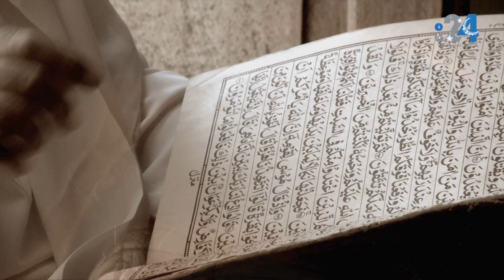من طيبات أبي الطيب: ألا لا أرى الأحداث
بصوت د. علي بن تميم

هذه قصيدة أبو الطيب المتنبي والتي قالها في رثاء جدته، وقد أصبحت أشهر قصائد الرثاء في الشعر الفصيح.
أما مناسبتها فقيل إنه ورد على المتنبي كتاب من جدته لأمه تشكو شوقها إليه وطول غيبته عنها، فتوجه نحو العراق، ولم يمكنه وصول الكوفة على حالته تلك، فانحدر إلى بغداد، وكانت جدته قد يئست منه، فكتب إليها كتاباً يسألها المسير إليه، فقبلت كتابه، وحمّت لوقتها سروراً به، وغلب الفرح على قلبها فقتلها، يقول في بعض أبياتها:

ألا لا أُري الأحــــداثَ حَــمْــدَاً ولا ذَمّـــــا"        "فَـمــا بَطـشُـهـا جَـهــلاً ولا كـفُّـهـا حلما
أحِــنّ إلــى الـكـأسِ الـتـي شـرِبَــتْ بـهــا"         "وأهـــوى لمَـثـواهـا الـتّــرابَ ومــــا ضَــمّــا
بَـكَـيْــتُ عَـلَـيـهـا خِـيـفَــةً فـــــي حَـيـاتِـهــا"        "وذاقَ كِــلانـــا ثُــكْـــلَ صــاحِــبِــهِ قِـــدْمَـــا
عرفت اللّيـالـي قَـبـلَ مـــا صَـنَـعَـتْ بـنــا"          "فـلَـمَـا دَهَـتْـنـي لـــم تَـزِدْنــي بـهــا عِـلْـمَـا
أتاهــا كِـتـابــي بَــعــدَ يـــــأسٍ وتَــرْحَـــةٍ"         "فَمـاتَـتْ سُـــرُوراً بـــي فَـمُــتُّ بـهــا غَـمّــا
حَـــرامٌ عـلــى قَـلـبــي الــسّــرُورُ فـإنّـنــي"        "أعُـــدّ الـــذي مـاتَــتْ بـــهِ بَـعْـدَهــا سُــمّــا
تَـعَـجَّـبُ مِــــنْ لَـفْـظــي وخَــطّــي كـأنّـمــا"       "تــرَى بـحُـرُوفِ الـسّـطـرِ أغـرِبــةً عُـصْـمَـا
وتَـلْــثِــمُــهُ حـــتــــى أصـــــــارَ مِــــــــدادُهُ"     "مَـحــاجِــرَ عَـيْـنَـيْـهـا وأنْـيـابَـهــا سُـحْــمَــا
رَقَــا دَمْـعُـهـا الـجــاري وجَـفّــتْ جفـونـهـا"        "وفـــارَقَ حُــبّــي قَـلـبَـهـا بَـعـدمَــا أدمَــــى
فـــــــوَا أسَــــفــــا ألاّ أُكِــــــــبَّ مُــقَـــبِّـــلاً"     "لـرَأسِــكِ والـصّــدْرِ الـلّــذَيْ مُـلِـئـا حـزْمَــا
تَــغَـــرّبَ لا مُسْـتَـعْـظِـمـاً غَـــيـــرَ نَــفْــسِــهِ"      "ولا قــــابِـــــلاً إلاّ لــخــالِـــقِـــهِ حُـــكْـــمَــــا
وإنّـــــي لَــمِـــنْ قَـــــوْمٍ كــــــأنّ نُـفُـوسَــنــا"      "بـهـا أنَــفٌ أن تـسـكـنَ الـلّـحـمَ والعَـظـمَـا
فلا عَــبَــرَتْ بــــي ســاعَــةٌ لا تُـعِـزّنــي"          "ولا صَحِـبَـتْـنـي مُـهـجَــةٌ تـقـبــلُ الـظُّـلْـمَـا